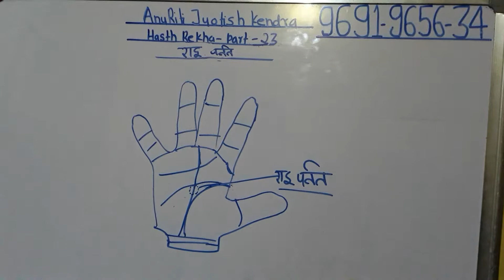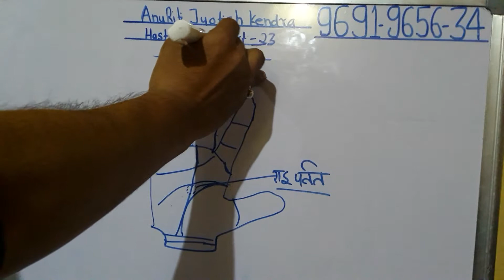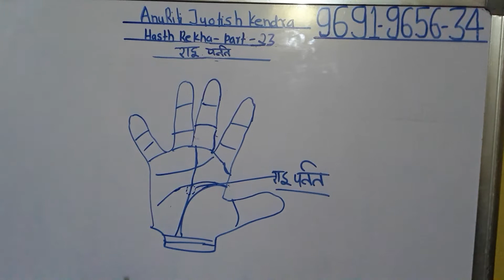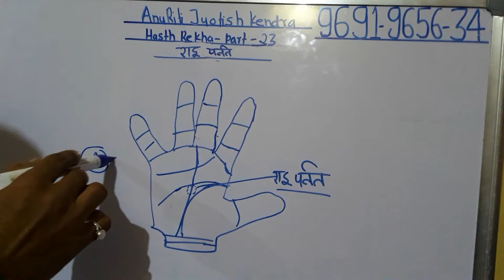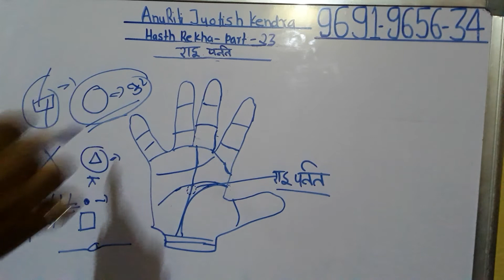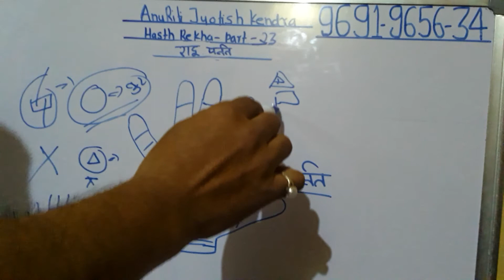Hatheli par rahu parvat hasth rekha part 23